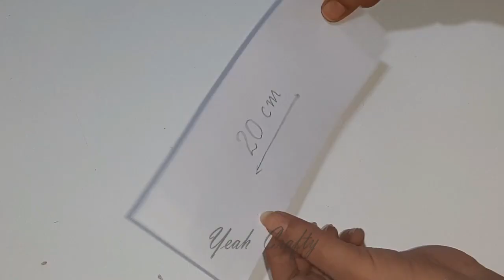Father's Day Special Crown DIY | Crown for DAD's Birthday | Crown making with Glitter Paper at Home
Hello Friends,
In this video I am going to show How to make Father's Day Special Glitter Paper Crown (Handmade Gift ideas for DAD) at Home. It is really Easy to make here I am using Silver Glitter Paper, Blue Glitter paper, Pearls, ribbon, Hot Glue Gun or Fevicol. I hope you will enjoy.

Material Required-
Silver Glitter Paper,
Blue Glitter paper,
Pearls,
Ribbon,
Hot Glue Gun or Fevicol.

Father's Day Special gifts ideas at Home,
Crown craft Glitter paper ideas,
Crown craft making for Dad on Father's day,
How to make Crown for DAD on Father's day,
How to make crown with paper at home,
King Crown making activity for DAD,
Handmade crown paper crafts ideas,
DIY paper crown for Father for Father's birthday,
Easy and beautiful crown making,
How to make paper crown for birthday celebration,
Crown Making tutorial with paper for kids